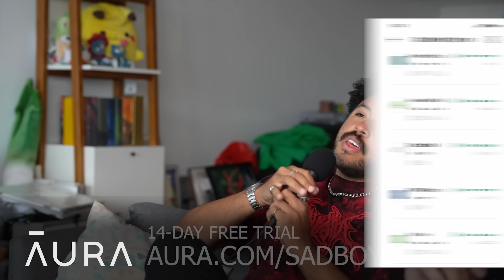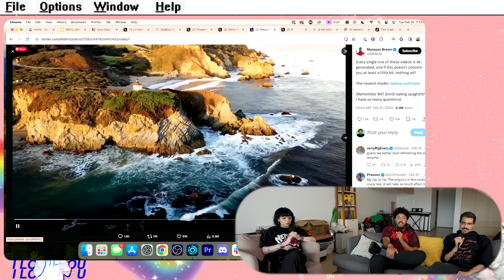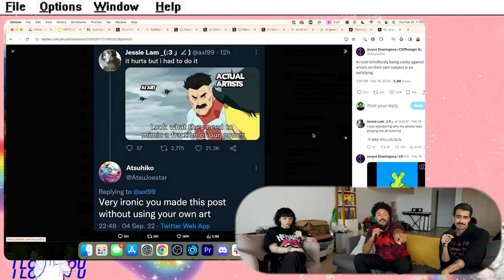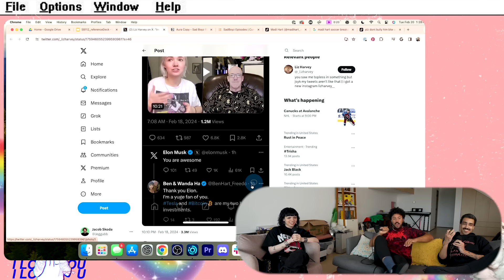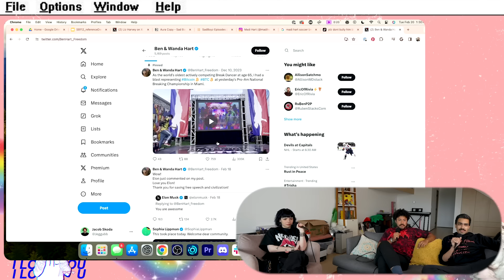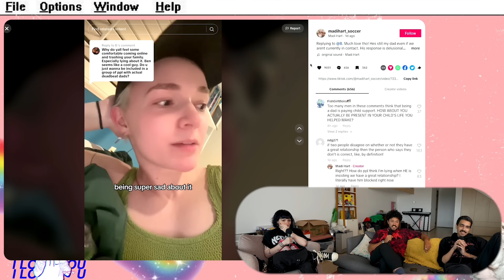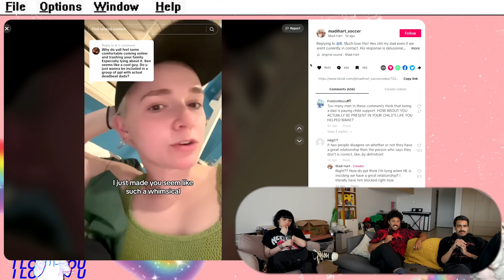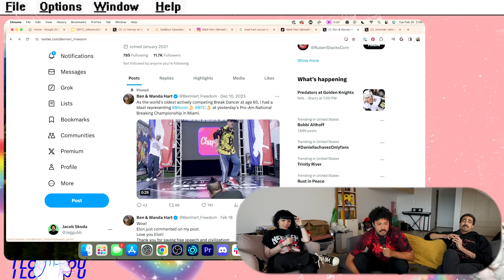Abandoning Your Family For Breakdancing (w/ Emma Langevin) | Sad Boyz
00:00:00 Emma Langevin
00:02:55 Choosing where to live
00:07:39 Nephilem & Artistic Ventures
00:16:39 Being open with mental health
00:42:29 Open AI Sora Videos
00:53:11 Breakdancing Deadbeat Dad
01:26:00 Sad Boyz Nightz